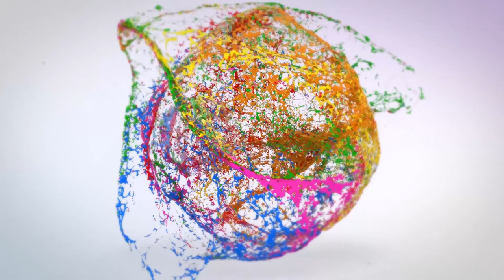Speak Up Poetry Session 7-3-22 - Sierra Leone(Break The Bias Spoken word)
Performances from the first Speak Up Poetry Session in Freetown. Speak Up Poetry Session is a monthly show that features some of the best poets Africa has to offer. The first event was held on March 7 2022 at Mango Peak in Freetown Sierra Leone. Among the incredible line up was Sierra Leone The Poet with a poem titled Break the Bias.

Babara M.S. Turay widely known as Sierra Leone The Poet is a 19 year old writer from West Africa-- Sierra Leone.
He spends most of his time exploring creative writing , reading novels and  listening to inspirational songs.

He has been into professional writings and publishing since January 6th, 2019 unto date... And he has over one hundred poems and about five spoken words to his name published across a wide a range of social media outlets, including Facebook, Instagram, Audiomack and so on. As the name implies; his works are centred around celebrating the beauty of Sierra Leone, Africa; appreciating the land and her probably while providing solutions to the problems / challenges affecting the populace in their everyday lives... He's both a visionary and a leader with a stern believe that writers, poets and literalist can use their pen to effect positive change in Africa and beyond.

VAfrica Theme tune by Legend Muzik
Connect with Legend Muzik